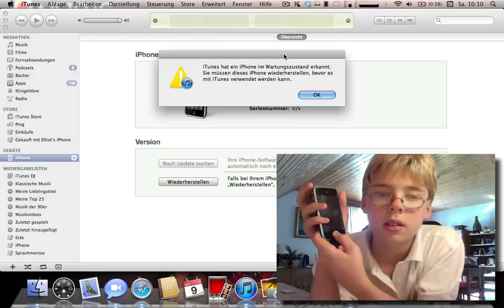How to put iPhone/iPod touch into DFU Mode! (German)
iPhone in den DFU mode legen! Hilft bei der Wiederherstellung!